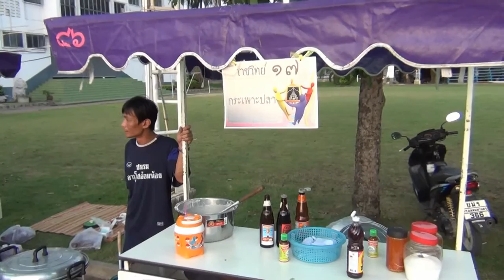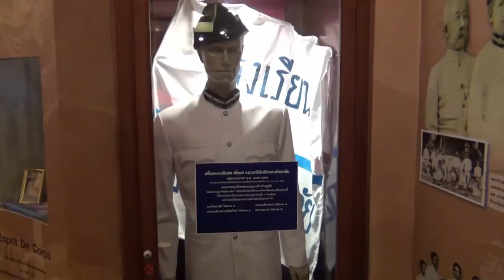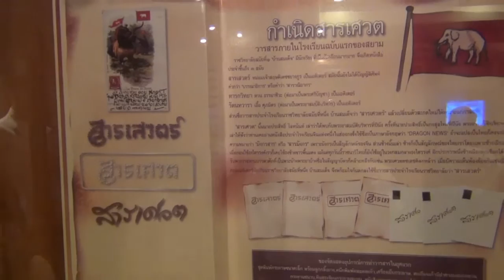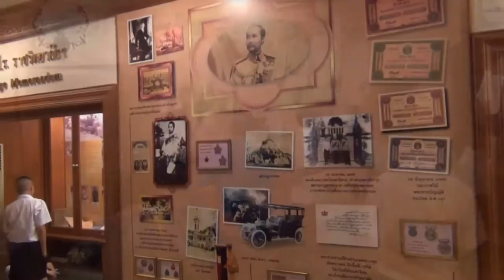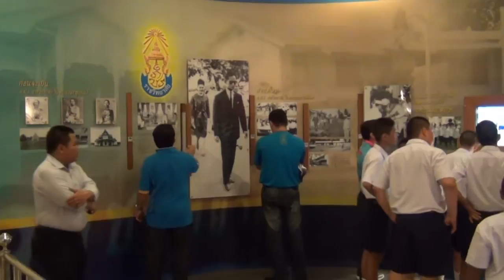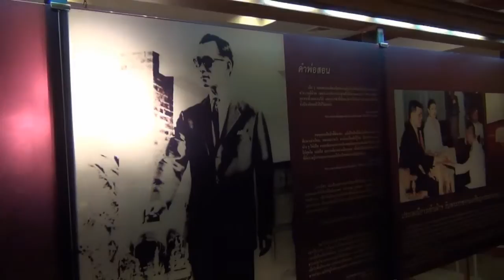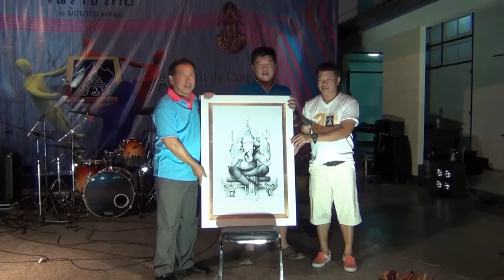วันราชวิทย์ 1 มิถุนายน 2554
งานวันสถาปนา โรงเรียน ภ.ป.ร.ราชวิทยาลัย ในพระบรมราชูปถัมภ์ วันที่ 1 มิถุนายน 2554